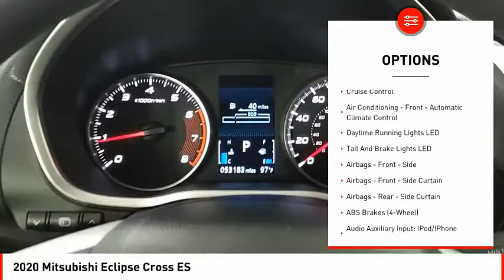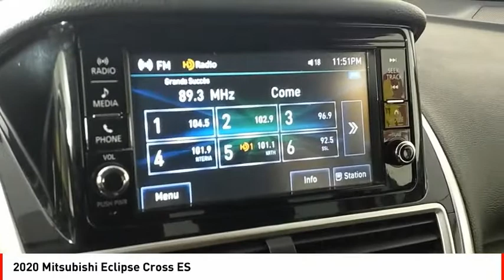2020 Mitsubishi Eclipse Cross Houston TX NC11154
2020 Mitsubishi Eclipse Cross ES

Featuring a braking assist, hill start assist, stability control, traction control, anti-lock brakes, dual airbags, side air bag system, digital display, and airbag deactivation, be sure to take a look at this 2020 Mitsubishi Eclipse Cross ES before it's gone.  This one's a deal at $21,495.  Drive away with an impeccable 5-star crash test rating and prepare yourself for any situation.  For a good-looking vehicle from the inside out, this crossover features a sharp silver exterior along with a black interior.  Interested? Call today to take this vehicle for a spin!